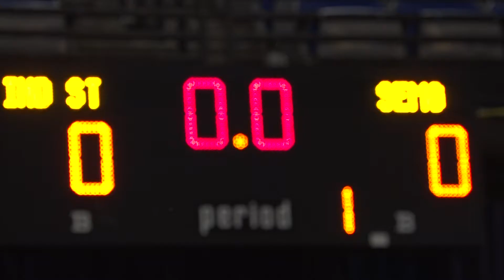WBB: 12.21.19 vs SEMO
See some of the highlights from our game against SEMO here.